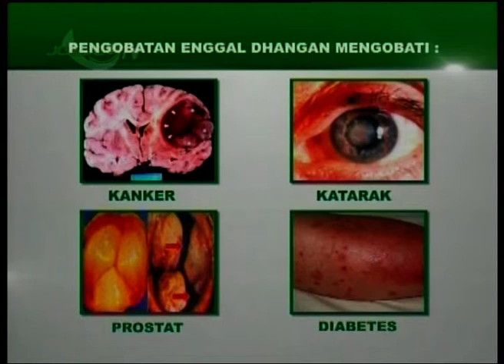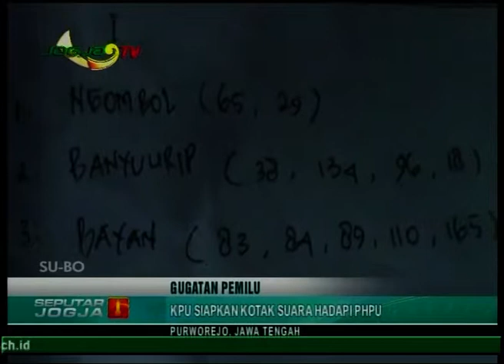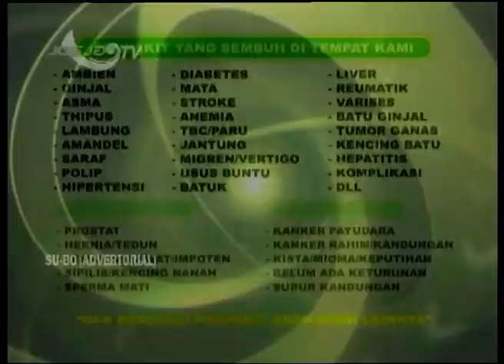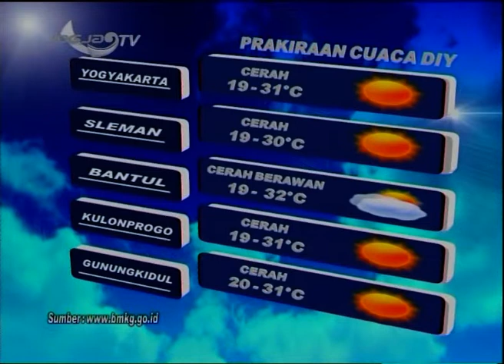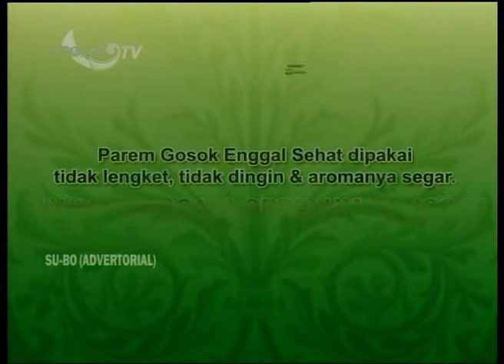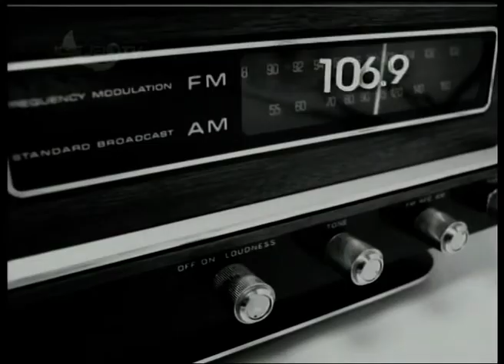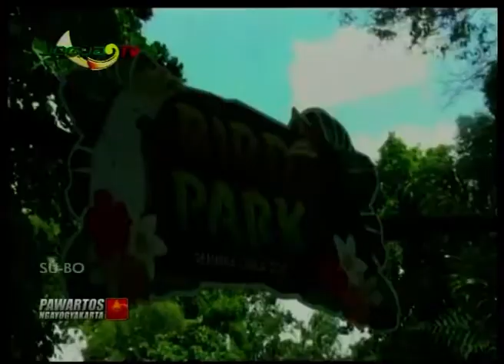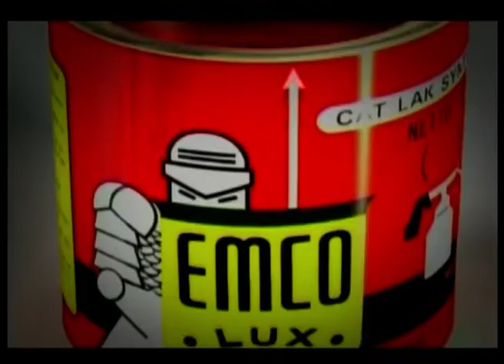SEPUTAR JOGJA - PAWARTOS NGAYOGYAKARTA 27 JUNI 2019-JOGJA TV